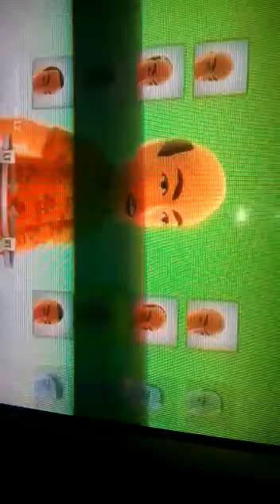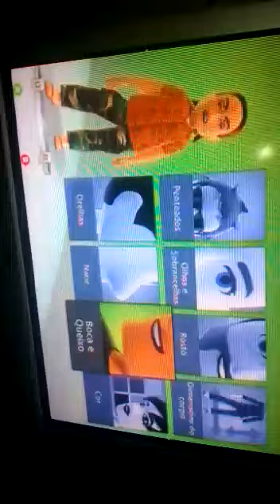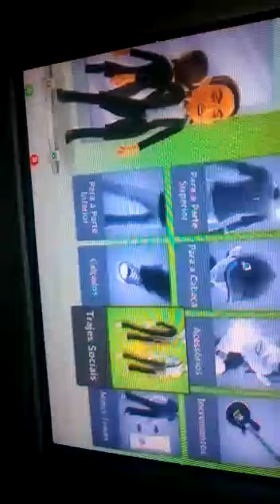fazer um Avatar no Xbox 360